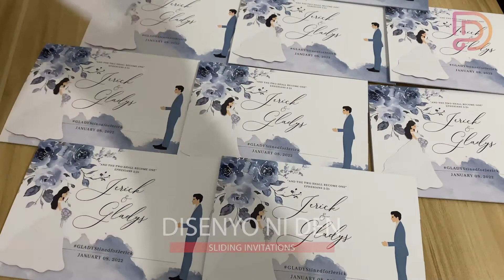Rustic Themed + Dusty Blue + Watercolor + Sliding Invitation